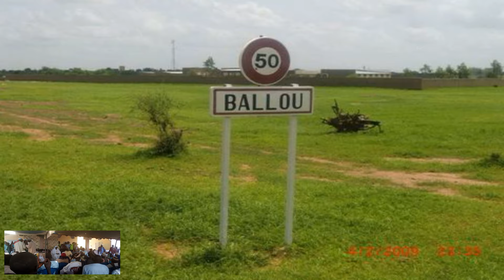SONINKARA. THE SHORT HISTORY OF LAMB BALLOU MOUSSA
LAMB BALLOU MOUSSA IS SONINKE VILLAGE LOCATED SOUTHER PART OF SENEGAL, BORDER WITH MALI AND MAURTANI. ABOUT 580 MILES AWAY THE CAPITAL CITY OF SENEGAL AND 10 KILOMETER FROM BAKEL. KAHNA LOMOU, THE FAMILY OF TRAORE IS THE RULERS OF BALLOU KNOWN AS NIANGHANE. BALLOU WAS FOUNDED AROUND 1236. AND SO FAR 24 DEBEGOUME HAVE REIGNED IN BALLOU AND STILL COUNTING. THE CURRENT DEBEGOUME IS ELHADJI HAMIDOU YELLY NIANGHANE FROM NOVEMBER 2019 TO PRESENT...